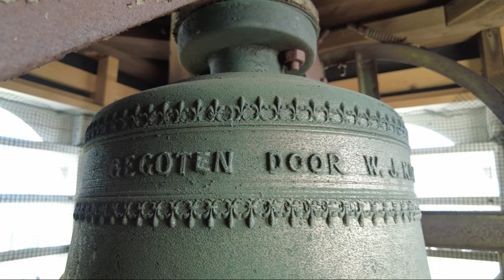Putten, kerkklok Gereformeerde Kerk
357) De kerkklok van de Gereformeerde Kerk te Putten!
Dinsdag 23 augustus 2022, 10:45 uur

In 1891 vergaderden de Kerkeraden van de beide Puttense Gereformeerde Kerken enige malen gezamenlijk met als resultaat dat op 5 oktober werd besloten dat de Nederduits Gereformeerden, in afwachting van Synodale besluiten dienaangaande, bij de Chr. Gereformeerden ter kerke zouden komen. Toen de Nederduits Gereformeerden en de Chr. Gereformeerden zich in 1892 landelijk verenigden, sloten ook de beide Puttense Kerken zich daarbij aan en noemden zich de Gereformeerde Kerk van Putten.

Landelijk waren er echter een aantal plaatselijke kerken die met de vereniging van 1892 niet konden instemmen en deze verkozen verder te gaan onder de naam van Chr. Gereformeerde Kerken. Ook in Putten waren er een aantal Chr. Gereformeerden die dit een stap te ver vonden en zich weer aansloten bij de Chr. Gereformeerde Kerken.

Deze groep, waarvan Ds. A. van der Zanden de voortrekker was, besloot een eigen kerk te stichten in de Achterstraat. Dit kerkgebouw werd op 19 oktober 1903 in gebruik genomen door Ds. v.d. Zanden. In 1908 besloot een grote meerderheid van deze groep echter om binnen de Gereformeerde Kerken terug te keren. Zij boden hun kerkgebouw aan de Achterstraat als gezamenlijke kerk aan, zodat sinds die tijd deze kerk de Gereformeerde Kerk heet.

In de toren die door de loop van de tijd aanzienlijk is versoberd, hangt pas sinds 1965 een luidklok. Deze wordt elektrisch geluid met een motor die op de zolder van de kerk staat.

→ Kerkklok: W. J. Koek, 1965, 577 mm, fis2

GEGOTEN DOOR W. J. KOEK TE MIDWOLDA 1965

Met dank aan mevrouw Vijge!